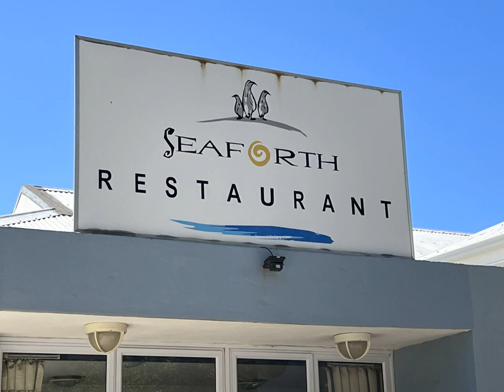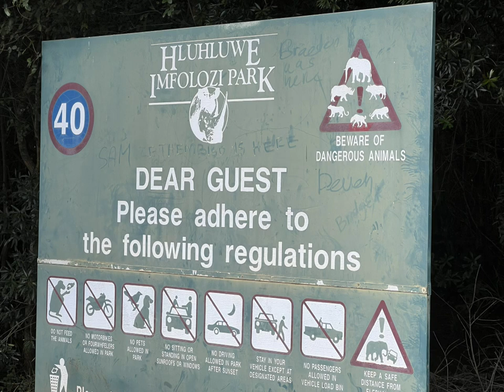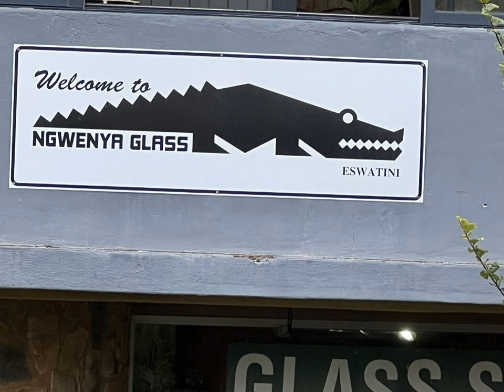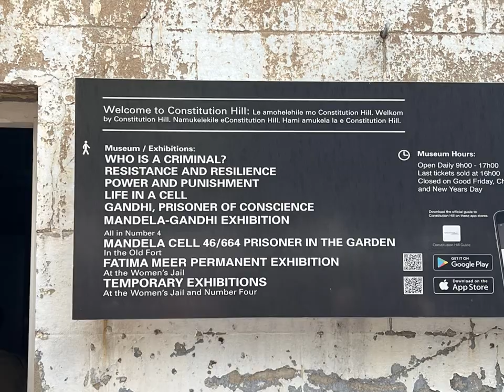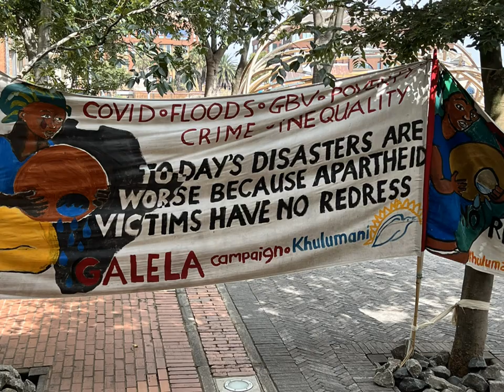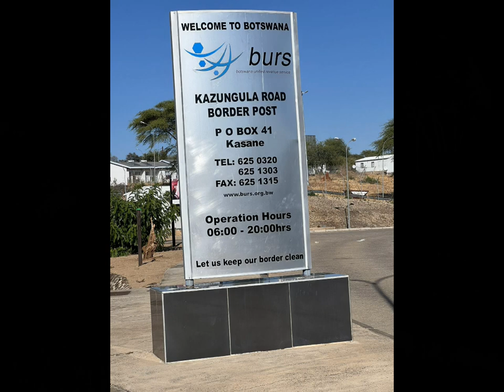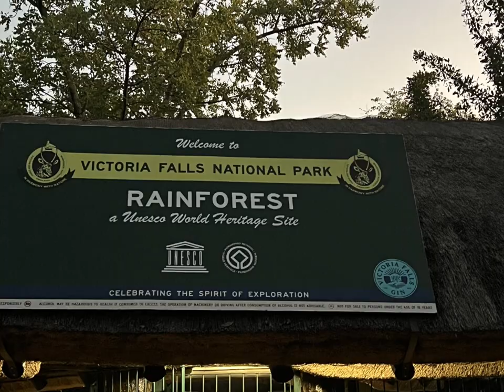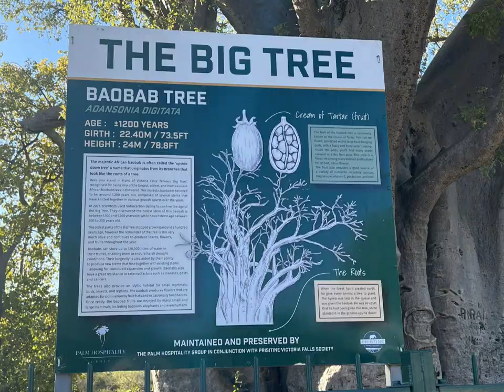Tour of Southern Africa with Gate 1 March 2024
South Africa, eSwatini, Victoria Falls, Zimbabwe, Chobe